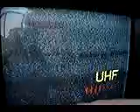28.09.2011, PCH1: UHF-Scan K36-42 (1)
Kurzer UHF-Scan (analog), K36-42 / Short UHF scan between ch.36 and 42:

ch36: TVP 2, Bydgoszcz 1 (Trzeciewicz)
ch37: TVP 2, Kalisz 1 (Mikstat) - it came from southeast, not from Gdansk
ch38: TVP Info, Szczecin 1 (Kolowo), slight interference by unid
ch40: Polsat, Koszalin 1 (Gologóra)
ch42: TVP Info, Wroclaw 1 (Sleza)